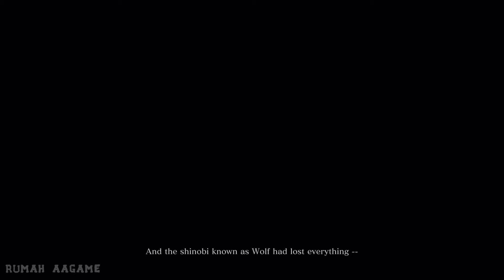SEKIRO: SHADOWS DIE TWICE - OPENING N ENDING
SEKIRO: SHADOWS DIE TWICE is an action-adventure video game developed by FromSoftware and published by Activision. ... The story depicts a shinobi called Sekiro, whose intention is to take revenge on a samurai who attacked him and kidnapped his master.